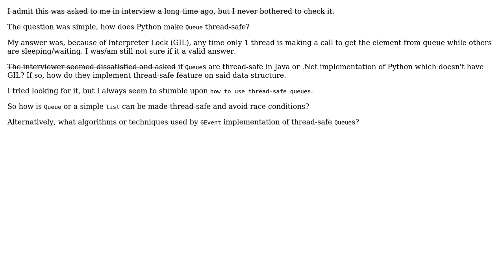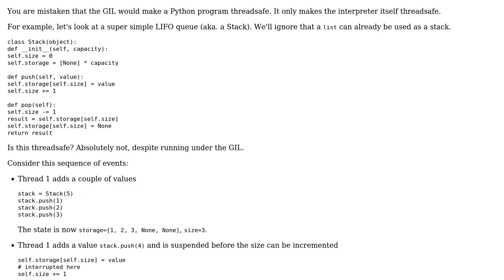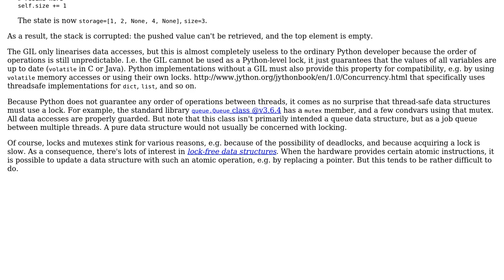Software Engineering: How are queues made thread-safe in Python?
With thanks & praise to God, and with thanks to the many people who have made this project possible! | Content (except music & images) licensed under CC BY-SA | Music | Images & others | With thanks to user Harsh Gupta user amon and the Stack Exchange Network Trademarks are property of their respective owners. You are responsible for your own actions.